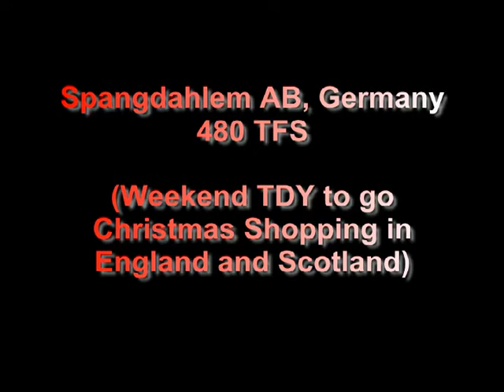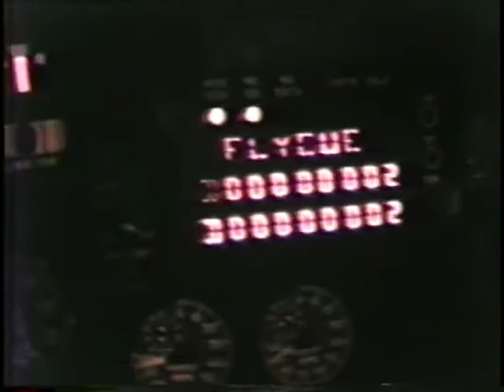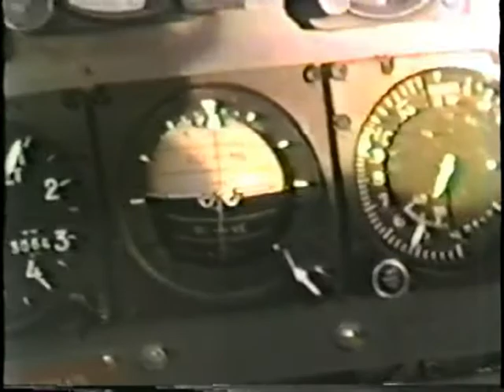Jerry Carroll and I on a cross country from Spangdahlem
For some sight seeing and Christmas shopping.  We took off Friday morning from Spangdahlem (the first evening shots were from a different base...wanted to get the twilight shots).  We stayed overnight at Mildenhall (for David Winter Houses) and then at Leukers (Icelandic jackets).  Got paid TDY money to do it.  Had to go in a two ship in case one of us had problems.  In Leukers, they put us up in a hotel right across from the St Andrews Golf Course.  Neither of us played golf.